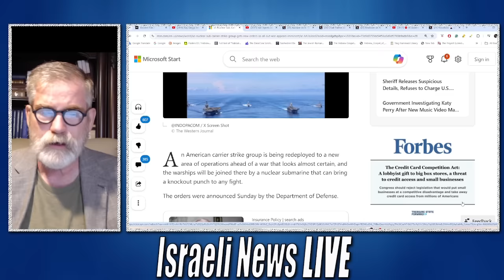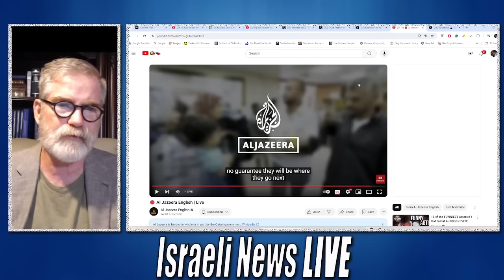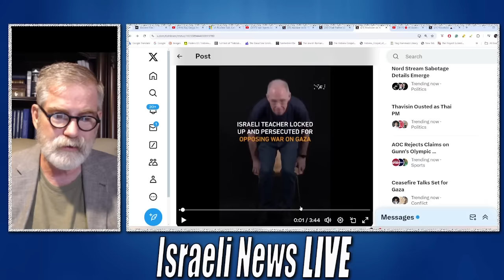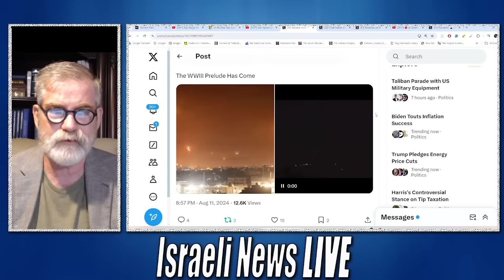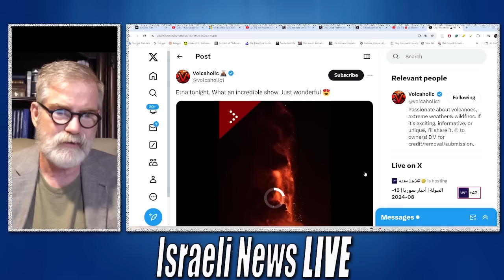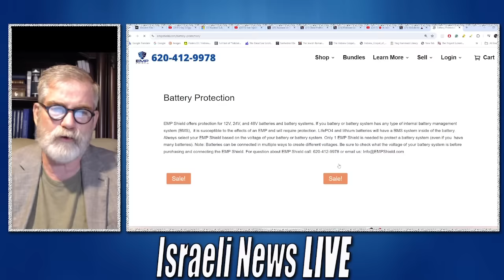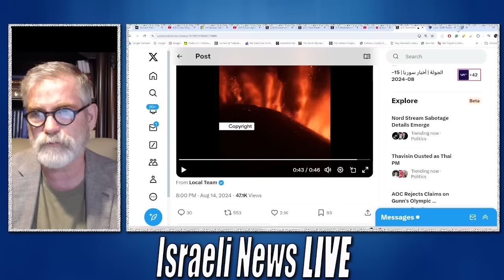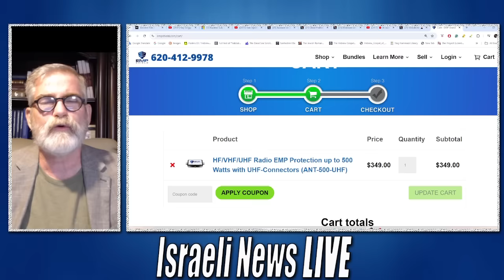Iran Not Backing Down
Israel has wanted war for a long time with Iran, and now that dream may come sooner than expected. However, Israel does not want this war without the US's involvement.

Links
Israeli Speaks out